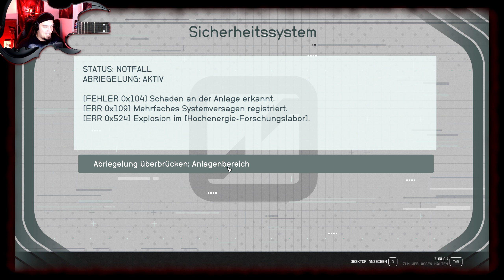STARFIELD #91 - Hin und her - Let's Play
|| Starfield ||
Dein Abenteuer in den Sternen
Intergalaktisches Zuhause

Skyrim oder Fallout im All? Oder The Outer Worlds mit größeren Team und mehr Budget?

Starfiled schickt sich an ein gigantisch großes Weltraum RPG zu sein. Unzählige Planeten gibt es zu erkunden, NPCs zu entdecken, Quests zu lösen und den eigenen Charakter zu leveln.